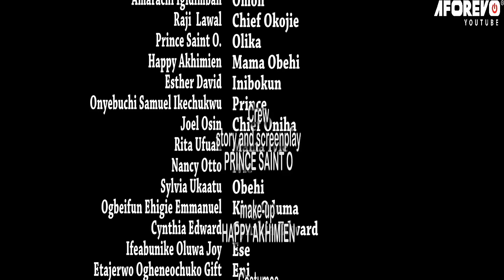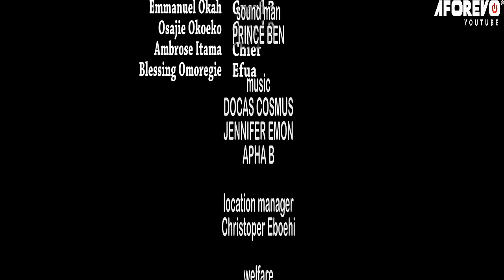The Step-Daughter I Treated Like A Piece Of Trash Is Now D Wife Of A Crowned Royal Prince/African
In this Nigerian movie, Starring: Nkechi Nweje, Amarachi Igidigbah, Raji Lawal and otherNollywood actors.